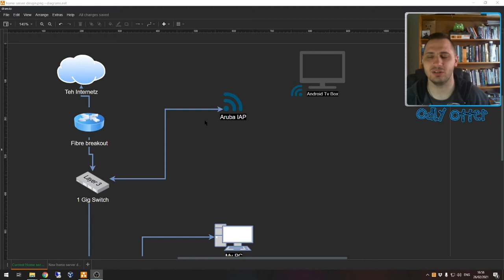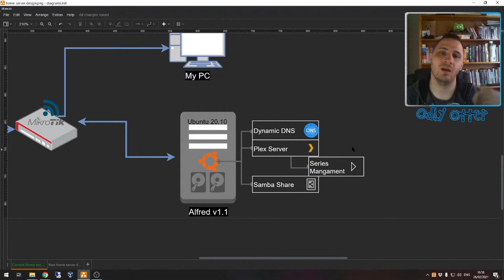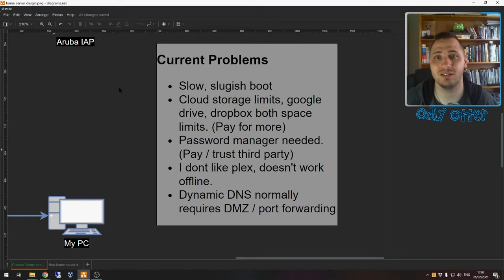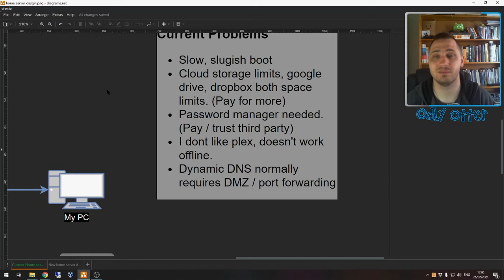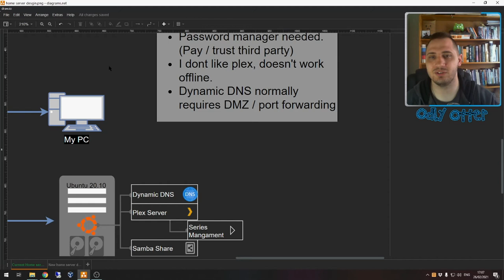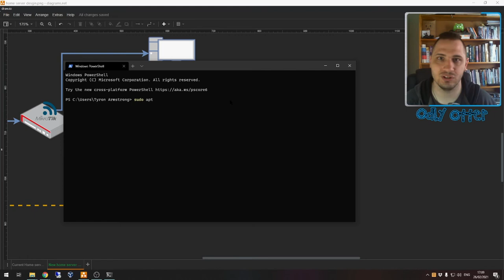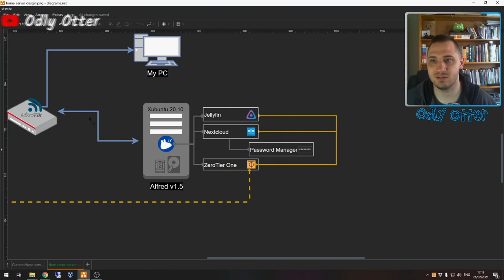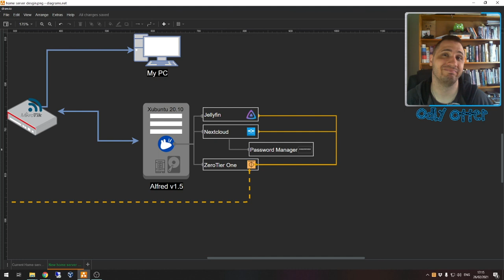Overhauling my home server design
EP00 - I am kicking off a home server overhaul and sharing my progress in this series. In this one I talk about the current and future design I plan to implement. Timestamps below. 👇
Catch you in the comments :)

00:00 Introduction
01:03 Alfred (Homeserver) on a physical layer
02:40 Current design and problems
15:06 New design
22:06 Bloopers